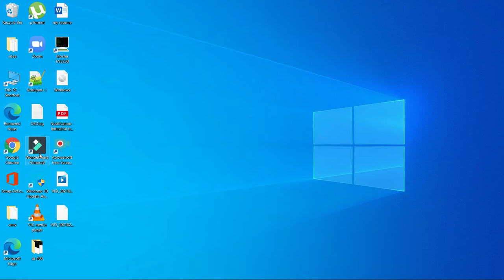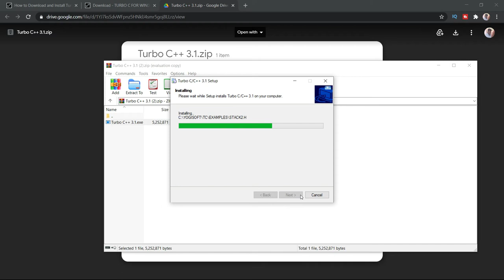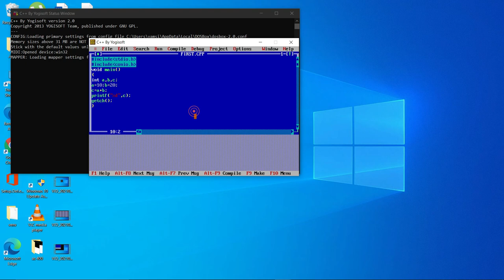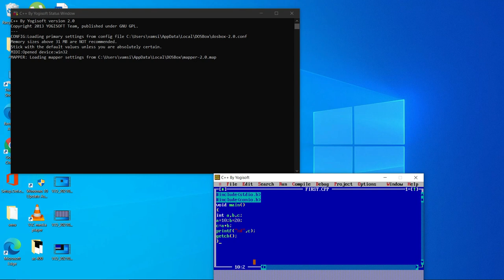how to install turbo c++ in windows 10// 2021 // C compiler // Raj Tech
how to Download and install turbo c++ in windows 7/8/10.